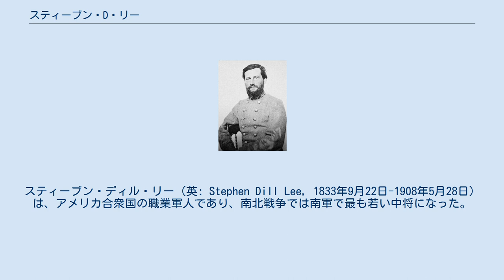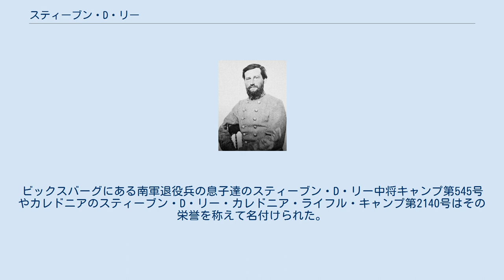スティーブン・D・リー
スティーブン・ディル・リー（英: Stephen Dill Lee, 1833年9月22日-1908年5月28日）は、アメリカ合衆国の職業軍人であり、南北戦争では南軍で最も若い中将になった。
戦後はミシシッピ州の農園主、議会議員およびミシシッピ州A&M大学の学長を務めた。
晩年はアメリカ連合国古参兵会の総司令官も務めた。
 リーはサウスカロライナ州の歴史の中でも傑出した家柄の出であり、チャールストンで生まれた。
1854年に陸軍士官学校を卒業し、第4アメリカ砲兵連隊の中尉として7年間務めた後に、出身州がアメリカ合衆国から脱退した1861年に除隊した。
 リーは大尉としてサウスカロライナ州民兵隊に入り、1861年3月に南軍砲兵隊に転属となり、P・G・T・ボーリガード准将の副官とチャールストンの軍隊の総務局長補になった。
1861年4月11日、リーはサムター要塞の北軍ロバート・アンダーソン少佐に要塞明け渡しを要求するボーリガードの最後通牒を届けた。
アンダーソンはこれを拒否し、南軍が要塞を砲撃し始めて要塞は4月14日に陥落し、南北戦争が始まることになった。
 リーは1861年遅くにジョセフ・ジョンストン将軍の軍隊でハンプトン・リージョンの軽砲兵隊を指揮した。
1862年3月には中佐に昇進し、間もなく北バージニア軍でラファイエット・マクローズ少将師団の砲兵長になった。
この師団とまたジョン・マグルーダー准将の下でも、半島方面作戦と七日間の戦いを戦った。
1862年7月9日に大佐に昇進し、ジェイムズ・ロングストリート少将軍団で砲兵大隊の指揮を執った。
 ロングストリートの下では、第二次ブルランの戦いとアンティータムの戦いに参戦し、アンティータムでは有名なダンカー教会近くの陣地を守るときに傑出した役割を演じた。
リーは1862年11月6日に准将に昇進し、ミシシッピ州ヴィックスバーグでジョン・C・ペンバートン中将の砲兵隊指揮を執るよう命じられた。
その後、カーター・スティーブンソン少将師団で1個旅団を率いた。
リーはそこで絶大な信頼を得て勤務し、チャンピオンヒルの戦いでは肩を負傷し、1863年7月にペンバートンがユリシーズ・グラント少将に降伏するまでヴィックスバーグにいた。
リーは捕虜になったが、直ぐに仮釈放され後の10月13日に捕虜交換の対象となった。
この保釈期間の8月3日に少将に昇進した。
 リーの専門は主に砲兵だったが、どの兵科でもこなし、時には騎兵隊を指揮したし、南西戦線（ミシシッピ、アラバマ、西テネシーおよび東ルイジアナ方面軍）では騎兵隊指揮を任された。
1864年2月、その限られた勢力でメリディアンの戦いで北軍ウィリアム・シャーマン少将軍の進行を妨げた後、レオニダス・ポーク中将の代わりにアラバマ、ミシシッピおよび東ルイジアナ方面軍の指揮官に就いた。
1864年6月23日、ジョン・ベル・フッド中将がテネシー軍指揮官に昇進し、リーは南軍では最も若い中将になった（このとき30歳）。
リーの指揮下にあったネイサン・ベッドフォード・フォレスト少将の部隊がブライス交差点の戦いで大勝利を挙げ、ジョージア州のシャーマン軍を支援する補給線をひどく脅かした。
リー個人はフォレストを支援したが、南軍の複合軍がトゥーペロの戦いで北軍アンドリュー・J・スミス少将軍に敗北しシャーマンの補給線は確保された。
1週間かそこら後にリーはアトランタ周辺で戦うテネシー軍の元フッドの軍団長を任された。
これでリーは軍隊の全兵科、砲兵、騎兵、および歩兵の上級指揮官を経験した数少ない者の一人となった。
 アトランタ方面作戦ではエズラ教会の戦いやジョーンズバラの戦いに参戦した。
続いてフッドに従ってフランクリン・ナッシュビル方面作戦に進み、第二次フランクリンの戦いやナッシュビルの戦いに参戦し、その後壊走した南軍で部隊を纏め上げ手中に置いた。
スプリングヒルの戦いでは足を負傷したが組織だった後衛が危険を脱出するまで指揮を諦めなかった。
 傷が快復したリーはカロライナ方面作戦を戦うノースカロライナ州のジョンストン将軍の軍隊に加わり、1865年4月、ベネット・プレースでジョンストンと共に降伏した。
 戦後、リーはその妻の出身州であり戦争中もそこでかなりの期間指揮を執ったミシシッピ州に入り、農園経営に没頭した。
1880年...